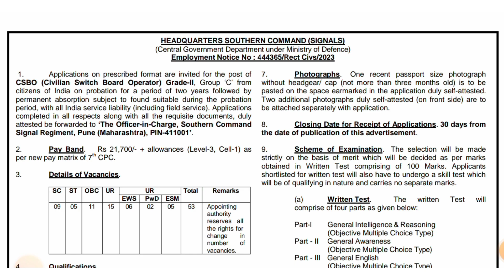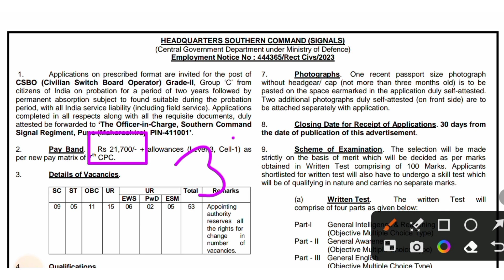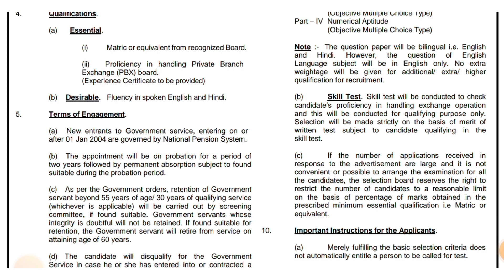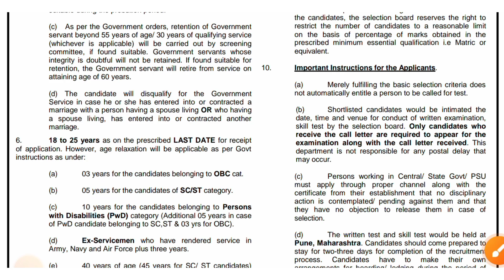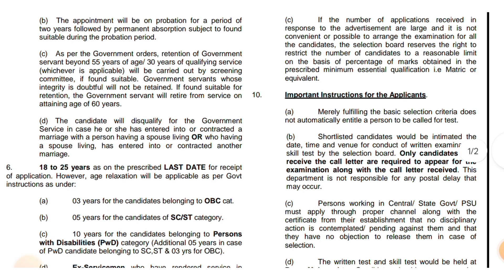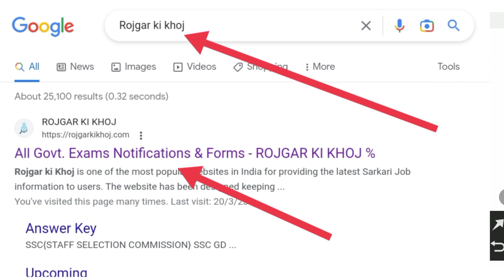☑️ Army नई भर्ती आ गई || Indian Army Group C Recruitment 2023 ☺️|| 10th Pass Jobs ✅|| Offline Form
About This Video 👉 Aaj ki video me humne apko Indian army Group C Recruitment 2023 & 10th Pass Govt Jobs 2023 ke bare me bataya Hain. i hope apko video prasand aayegi to video ko like and channel ko subscribe and subscribe bhi thok Dena

hq Southern Command group c recruitment 2023,Indian Army Group C Recruitment 2023,10th pass govt jobs 2023,job vacancy 2023,new vacancy 2023,offline form,offline form 2023,offline Bharti 2023,offline vacancy 2023,govt jobs 2023,new offline vacancy 202,govt job vacancy 2023,govt jobs 2023 notification,free job alert,free job posting sites,hq Southern Command csbo recruitment 2023,free job alert information,Airtel oneweb